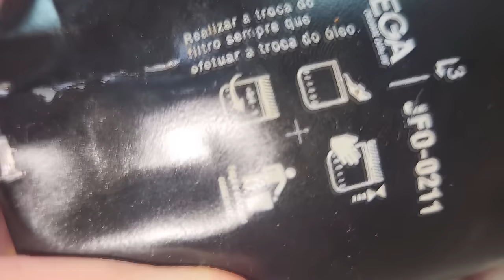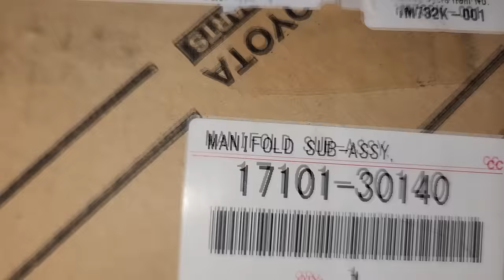EP. 1120 // SW4 Problemas SÉRIOS APÓS REVISÃO! Terra no DIESEL, Bico INJETOR Travado, BUCHA FOLGADA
"embreagem s10"
"melhor mecânica"
"mecânica chevrolet"
"melhor marca óleo s10 5w30"
"como balancear"
"review s10"
"sw4 s10"
"militec funciona"
"serviços toyota"
"oficina toyota"
"o que é hilux garbosa"
"mecânica toyota"
"manutenção toyota"
"restauração hilux"
"hilux antiga"
"diesel 4x4"
"como montar motor diesel"
"diesel 4x4"
"embreagem s10"
"melhor mecânica"